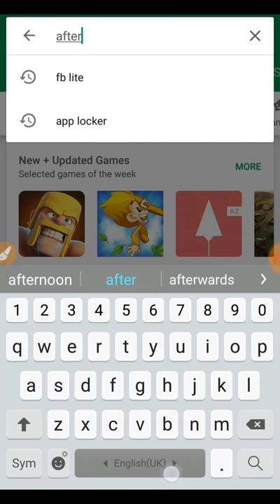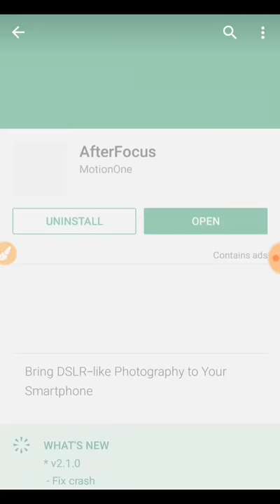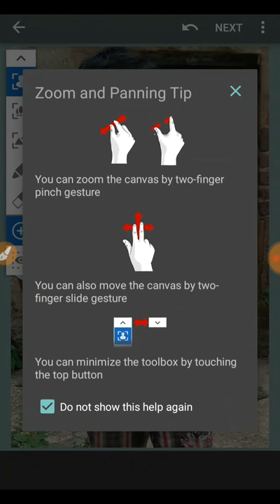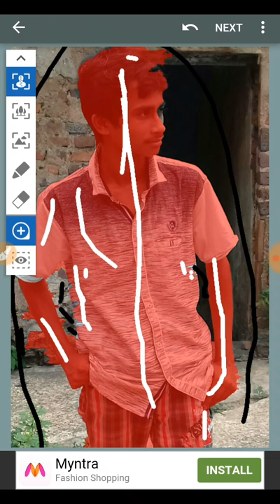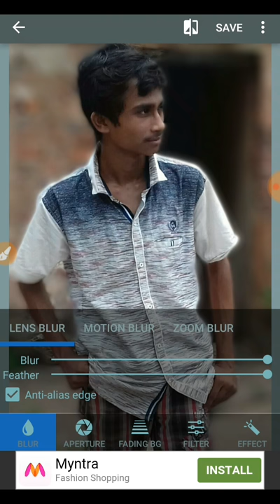কীভাবে DSLR এর মত ছবি তুলা যাবে তা দেখে নিন তাড়াতাড়ি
Hello friends welcometo our channel how to know technology and science. Today i showing this video how click photos like DSLR.
1) dslr দিয়ে ছবি তোলার নিয়ম
2)dslr এর মত ছবি তুলুন
3)এবার ব্যাকগ্রাউন্ড ব্লার করে ছবি তুলুন এন্ড্রয়েড ফোন দিয়ে
4)ডিএসএলআর ফটোগ্রাফি
5)ডিএসএলআর ক্যামেরার ব্যবহার

With AfterFocus, you can create DSLR-style background blurred photo by simply selecting focus area. Also, various filter effects offer you to create the most natural and realistic photo.

Selecting a focus area more precisely, you can achieve more natural and professional image.
Just mark the areas you want, AfterFocus automatically recognizes the focus area precisely even for an object with complex shapes.
This auto function allows you to work faster on smart phones with small screen.
Also, background blur effect of AfterFocus gives a photo the realistic look between the edge of the background and the focus area.

With our realistic filter effects, you will enjoy photographing and photo editing even more, and share them on SNS easily.

1. Smart focus area selection
Simply draw some lines inside a focus area and the background, then AfterFocus will automatically recognize the focus area. You can also select the area with traditional finger painting.

2. Background Blur effect
You can create the most realistic blur effect with various aperture styles just like DSLR camera.
To emphasize that certain things move, Motion blur effect is also available.

3. Filter effect
AfterFocus offers from basic effects to professional effects like Cross Process without looking artificial.
Also, you can emphasize the spot light on the background using Bokeh effect.

4. Easy share
You can share through e-mails and SNS easily and simply.